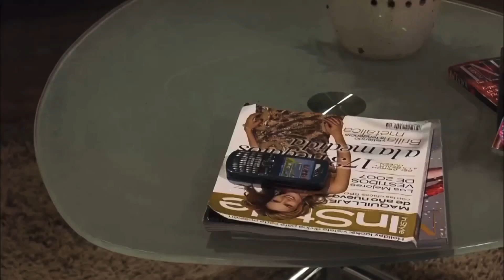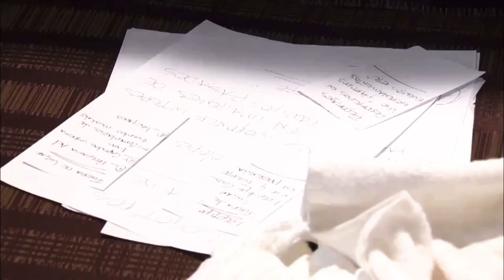Cachito de cielo | Fabio monta una escena para sentir culpable a Renata